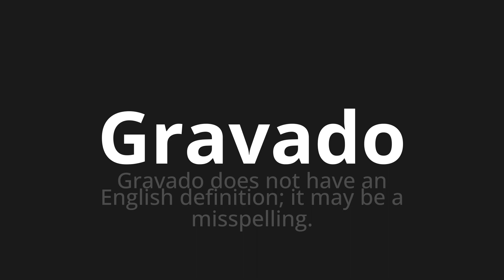How to pronounce Gravado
Master the Pronunciation of 'Gravado WHICH MEANS recorded' - which means : Recorded does not have an English definition;It may be a mission. 📝 with @PortuguesePronunciation 🎓🗣️ - [Your Guide to Portuguese]

Learn to pronounce 'Gravado' perfectly in Portuguese with our easy and engaging tutorial by @PortuguesePronunciation! 📖📽️ In this comprehensive video, we provide you with native speaker examples 🗣️👂 and phonetic breakdowns 🎵 to ensure you get the pronunciation just right.

How to say Recorded in Portuguese